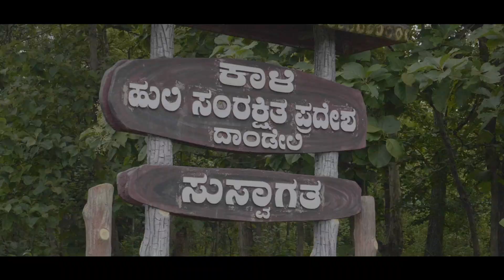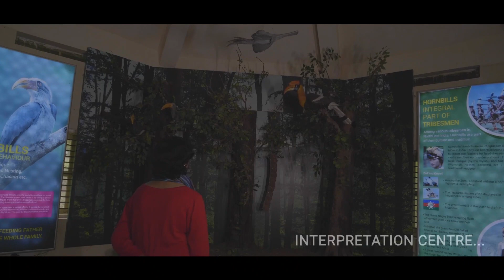KALI Tiger Reserve | KTR | Tourism | Nature Camps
This is a short video on Nature Camps of Kali Tiger Reserve - located in Anshi, Kulagi and Castle Rock.

Kali Tiger Reserve is located in Uttara Kannada District of Karnataka State. Covering the taluks of Haliyal, Karwar and Joida, the Kali Tiger Reserve (KTR) is part of the Uttara Kannada district of Karnataka.

The Tiger Reserve comprises of two important protected areas of the region viz., Dandeli Wildlife Sanctuary and Anshi National Park. Dandeli Wildlife Sanctuary (475.018 sq km) and Anshi National Park (339.866 sq km) are contiguous to each other and form a single tract of protected area located in biologically sensitive Western Ghats.

Our Special Thanks to everyone who supported in making of this video, our special thanks to Sri. Maria Christu Raja D., I.F.S., Deputy Conservator of Forests, KTR, Sri. Vasanth Reddy K V., I.F.S., Conservator of Forests, Canara Circle and the complete staff of KRT for their support extended.